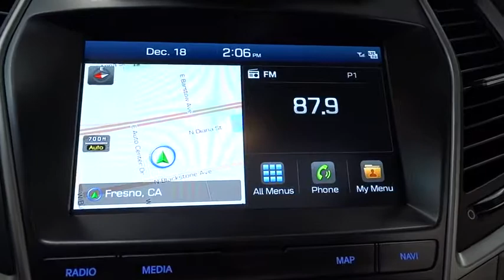2019 Hyundai Santa Fe XL Fresno, Clovis, Selma, Hanford, Bakersfield, CA KU306255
IRON FROST New 2019 Hyundai Santa Fe XL available in Fresno, California at Lithia Hyundai of Fresno. Servicing the Clovis, Selma, Hanford, Bakersfield, CA area.
2019 Hyundai Santa Fe XL Limited Ultimate FWD - Stock#: KU306255 - VIN#: KM8SR4HF8KU306255

5590 N. Blackstone

Heated Leather Seats, Sunroof, 3rd Row Seat, NAV, LIMITED ULTIMATE TECH PACKAGE 03, ROOF RACK CROSS BARS, Quad Seats, Alloy Wheels. Limited Ultimate trim, IRON FROST exterior and GRAY interior. READ MORE! KEY FEATURES INCLUDE: Leather Seats, Third Row Seat, Navigation Rear Spoiler, MP3 Player, Sunroof, Onboard Communications System, Aluminum Wheels, Remote Trunk Release, Keyless Entry. OPTION PACKAGES: LIMITED ULTIMATE TECH PACKAGE 03 Option Group 03, Electronic Parking Brake, auto hold, Smart Cruise Control, stop/start, Automatic Emergency Braking, pedestrian detection, High Beam Assist, Dynamic Bending Light, Lane Departure Warning, High Intensity Discharge (HID) Headlights, ROOF RACK CROSS BARS. Hyundai Limited Ultimate with IRON FROST exterior and GRAY interior features a V6 Cylinder Engine with 290 HP at 6400 RPM*. WHO WE ARE: Lithia Hyundai of Fresno sells new and used cars, trucks and SUVs near Visalia and Hanford, California. We offer financing options and incentives for all Central California Hyundai customers. Conveniently accessible from the Golden State and Yosemite Freeways, we are located at 5590 N. Blackstone in Fresno. Less than thirty minutes from Hanford and Visalia, our sales department is open seven days a week to serve you. Horsepower calculations based on trim engine configuration. Please confirm the accuracy of the included equipment by calling us prior to purchase.